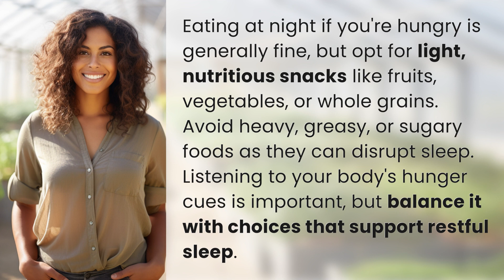Should I eat at night if I'm hungry?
Late Night Hunger: What to Eat and What to Avoid 👉 Late Night Hunger Tips 👉 Discover the best snacks to satisfy your late night hunger without disrupting your sleep. Learn what to eat and what to avoid to maintain a healthy balance.

Laura S. Harris (2024, February 1.) Should I eat at night if I'm hungry?
    🌐 AskAbout.video